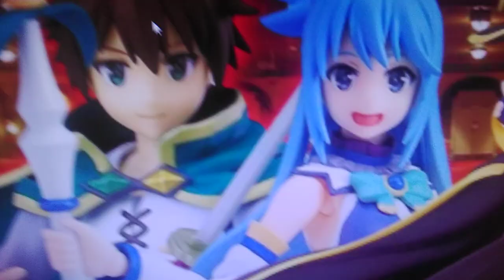Good night, Literature Club! (Part 1)